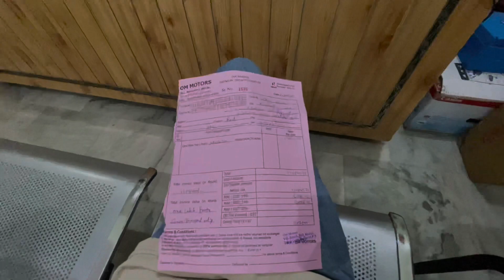Our new xpulse 200 4v pro